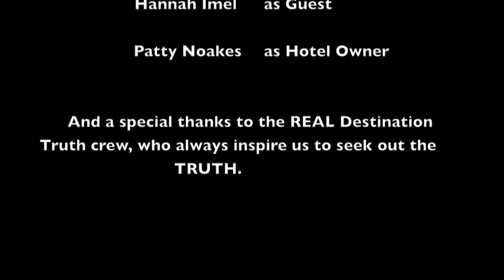Destination "Truth" Part 2 of 2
What happens when three sisters are faced with a week-long family reunion in Tennessee? They make their own version of Destination Truth, of course.